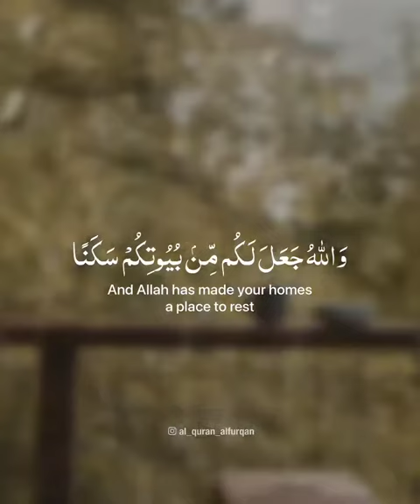yasir al dossari beautiful quran recitation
Al-'Imran (The Family of Amran)

Al-Ma'idah (The Food)

Al-A'raf (The Elevated Places)

Al-Anfal (Voluntary Gifts)

Al-Bara'at / At-Taubah(The Immunity)

Yunus (Jonah)

Hud (Hud)

Yusuf (Joseph)

Ibrahim (Abraham)

Al-Hijr (The Rock)

An-Nahl (The Bee)

Bani Isra'il (The Israelites)

Maryam (Mary)

Ta Ha (Ta Ha)

Al-Furqan (The Discrimination)

An-Naml (The Naml)

Al-Qasas (The Narrative)

Luqman (Luqman)

As-Sajdah (The Adoration)

Al-Ahzab (The Allies)

Al-Saba' (The Saba')

Al-Fatir (The Originator)

Ya Sin (Ya Sin)

As-Saffat (Those Ranging in Ranks)

Sad (Sad)

Az-Zumar (The Companies)

Al-Mu'min (The Believer)

Ha Mim (Ha Mim)

Ash-Shura (Counsel)

Az-Zukhruf (Gold)

Ad-Dukhan (The Drought)

Al-Ahqaf (The Sandhills)

Muhammad (Muhammad)

Al-Hujurat (The Apartments)

Qaf (Qaf)

Ad-Dhariyat (The Scatterers)

Al-Hadid (Iron)

Al-Mujadilah (The Pleading Woman)

Al-Hashr (The Banishment)

Al-Mumtahanah (The Woman who is Examined)

Al-Jumu'ah (The Congregation)

Al-Munafiqun (The Hypocrites)

At-Taghabun (The Manifestation of Losses)

At-Talaq (Divorce)

At-Tahrim (The Prohibition)

Al-Mulk (The Kingdom)

Al-Qalam (The Pen)

Al-Haqqah (The Sure Truth)

Al-Ma'arij (The Ways of Ascent)

Nuh (Noah)

Al-Muzzammil (The One Covering Himself)

Al-Muddaththir (The One Wrapping Himself Up)

Al-Qiyamah (The Resurrection)

Al-Insan (The Man)

Al-Mursalat (Those Sent Forth)

An-Naba' (The Announcement)

An-Nazi'at (Those Who Yearn)

At-Takwir (The Folding Up)

Al-Infitar (The Cleaving)

At-Tatfif (Default in Duty)

Al-Inshiqaq (The Bursting Asunder)

Al-Buruj (The Stars)

At-Tariq (The Comer by Night)

Al-A'la (The Most High)

Al-Ghashiyah (The Overwhelming Event)

Al-Fajr (The Daybreak)

Ash-Shams (The Sun)

Ad-Duha (The Brightness of the Day)

Al-Inshirah (The Expansion)

At-Tin (The Fig)

Al-'Alaq (The Clot)

Al-Qadr (The Majesty)

Al-Bayyinah (The Clear Evidence)

Al-Zilzal (The Shaking)

Al-'Adiyat (The Assaulters)

Al-Qari'ah (The Calamity)

At-Takathur (The Abundance of Wealth)

Al-'Asr (The Time)

Al-Humazah (The Slanderer)

Al-Fil (The Elephant)

Al-Quraish (The Quraish)

Al-Ma'un (Acts of Kindness)

Al-Kauthar (The Abundance of Good)

Al-Kafirun (The Disbelievers)

Al-Lahab (The Flame)

Al-Ikhlas (The Unity)

Al-Falaq (The Dawn)

An-Nas (The Men)